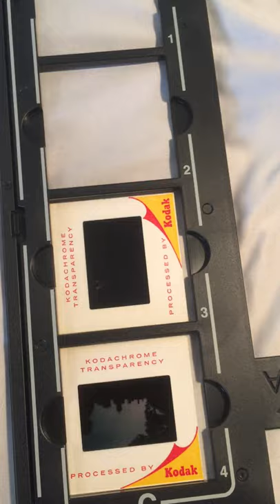Epson Perfection V600 does not work on Scanning Kodak Kodachrome Slides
The Epson Perfection V600 does not work on scanning Kodak Kodachrome Slides. The Slide holder is too large for the slides so that they cannot stay on top of the holder.  This means that the Epson Perfection V600 Scanner will not focus correctly and will lose detail on the Kodak Kodachrome Slides. The Slides are Kodak Kodachrome transparencies from the 1960's